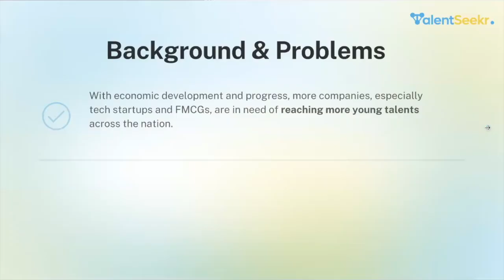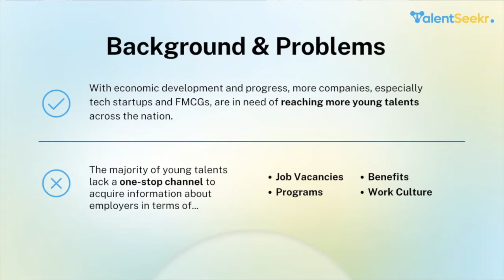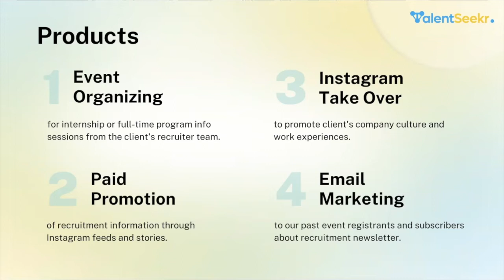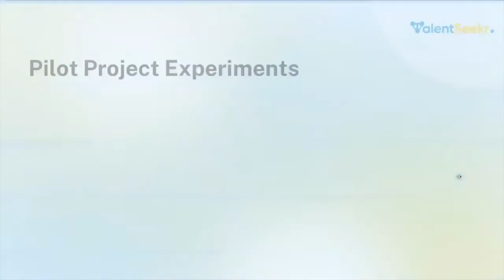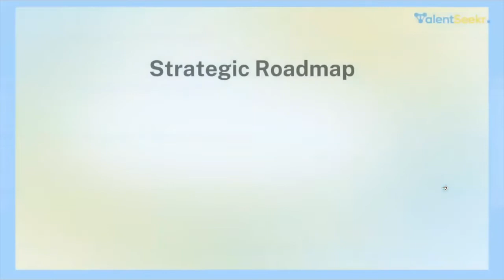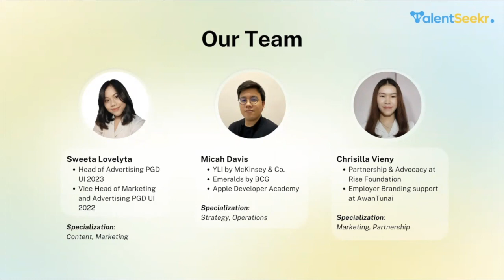Pathseeker Team - Talent Seekr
[Business Model Canvas Competition]

Talent Seekr
by Pathseeker

Ayo dukung karya dari Tim Pathseeker untuk menjadi juara dalam Lomba BMC Nemo 2022. Teman-teman dapat like dan comment pada postingan ini! Untuk video pembuatan produk BMC bisa diakses di youtube NEMO dan jangan lupa juga untuk dukung Pathseeker dengan cara like dan komen!